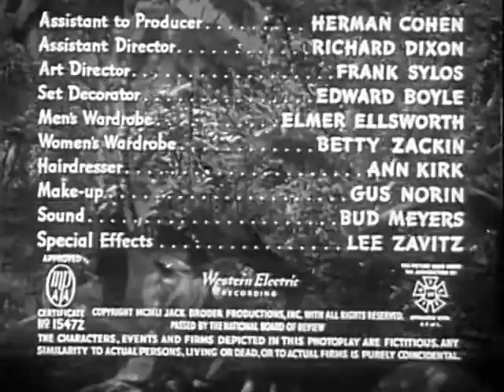bride of a gorilla